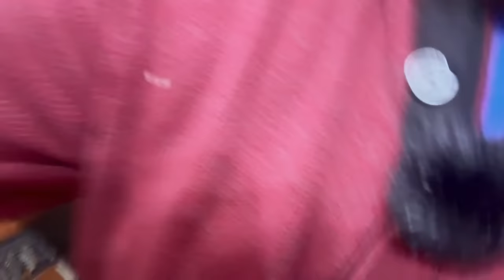ASMR Cook with me Buffalo Chicken Dip and Shrimp Ceviche on Tostadas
Welcome to Peppered ASMR, your ultimate destination for relaxation and sensory bliss! I'm delighted to have you join me on this mouthwatering ASMR cooking journey. As an ASMRtist, my mission is to create content that not only entertains but also leaves you feeling relaxed and rejuvenated.

In today's video, we're delving into the culinary world with a tantalizing duo: Buffalo Chicken Dip and Shrimp Ceviche Tostadas. Get ready to indulge your senses as we whip up these delectable dishes together.

But before we dive into the kitchen, I want to take a moment to express my sincere gratitude for your support. Whether you're a long-time subscriber or new to the channel, your presence here means the world to me. Together, we'll explore the soothing world of ASMR and create unforgettable experiences.

Now, let's talk ASMR. This unique sensation is characterized by a tingling feeling that starts at the scalp and travels down the spine. For many, ASMR offers a sense of relaxation and calm, making it the perfect antidote to the stresses of everyday life. Whether you're here for the sleep-inducing whispers or the satisfying sounds of cooking, there's something for everyone in the world of ASMR.

As we embark on this culinary adventure, prepare to be captivated by the sights and sounds of cooking. From the sizzle of chicken in the skillet to the refreshing crunch of fresh vegetables, each moment is meticulously crafted to evoke a sense of tranquility and contentment. And of course, we'll sprinkle in some ASMR magic to enhance your experience and leave you feeling utterly satisfied.

And hey, if you're new to ASMR or simply looking to explore more content, be sure to check out the curated playlist I've put together just for you. It's filled with a variety of ASMR triggers guaranteed to leave you feeling relaxed and content.

So, grab your apron and let's get cooking! Whether you're here for the culinary inspiration or the soothing sounds of ASMR, I promise you won't be disappointed. Thank you for joining me on this delicious journey, and remember, the best is yet to come.

Your support means the world to me, and it helps to spread the joy of ASMR to even more people.

Now, without further ado, let's dive into the kitchen and create some culinary magic together!

Hello and welcome to Peppered ASMR YouTube Channel! I'm truly humbled and thankful to have you here. As an ASMRtist, my goal is to share the incredible world of ASMR – that magical sensation triggered by certain sounds and visuals. It's like a gentle, comforting wave that washes over you, starting from the scalp and flowing through your entire body.

Let me just say, I'm on a journey, and I have a loooong way to go. Every day is a chance to learn and grow, and I'm embracing it with open arms. In a video where I introduced myself as an ASMRtist, I shared my genuine love for the ASMR community. They've been nothing but accepting and supportive. Whether you're seeking ASMR for sleep or a moment of relaxation, you'll find a piece of it here – because ASMR truly has something for everyone. It's a balm for anxiety and stress, offering those soothing ASMR tingles that we all cherish.

ASMR videos are like crafted gems, designed to whisk you away into a world of tranquility and calm. Purposefully created to trigger that tingling sensation, they have the remarkable power to put your mind at ease. And if you're new to ASMR, the playlist I've curated here is a perfect starting point to introduce you to this beautiful genre.

So, as I walk this path towards creating the best ASMR YouTube Channel, I invite you to join me.

Thank you for being a part of my ASMR journey. Your presence means the world to me. Let's embark on this soothing adventure together – one tingle at a time. 🌟